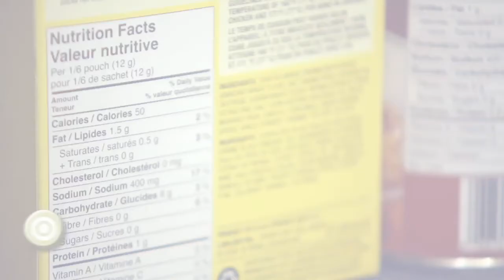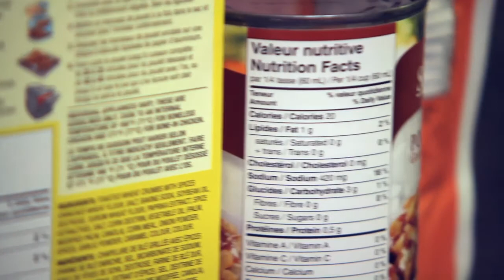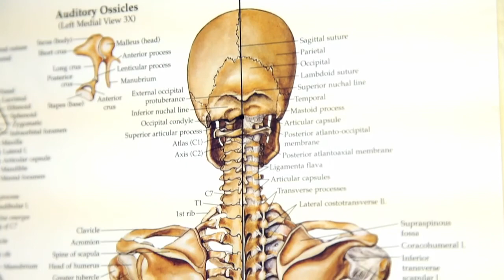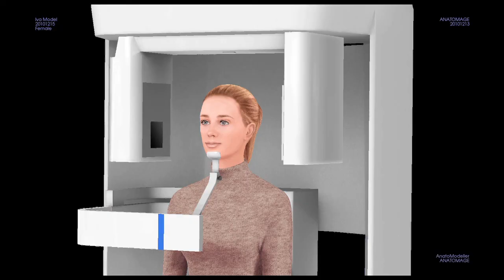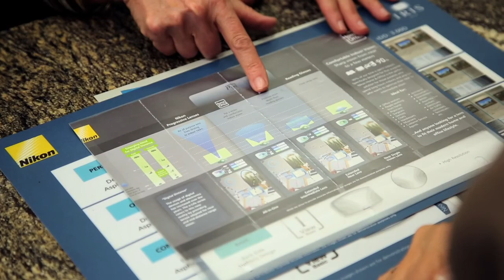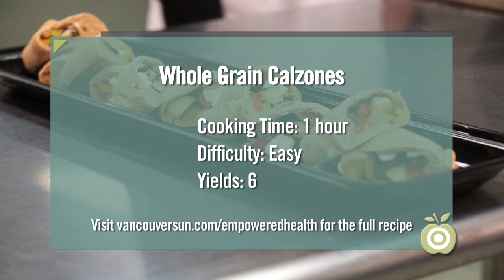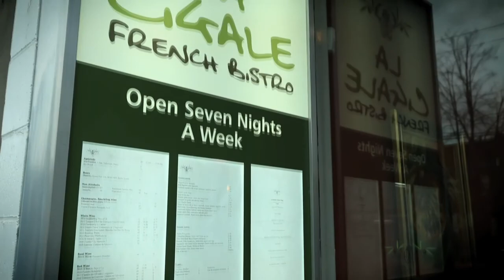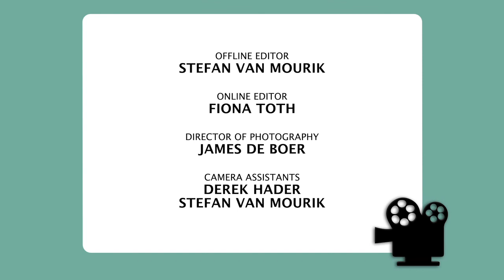Empowered Health SE02 EP07 - Episode 07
Episode 7 in full, HD and commercial free.